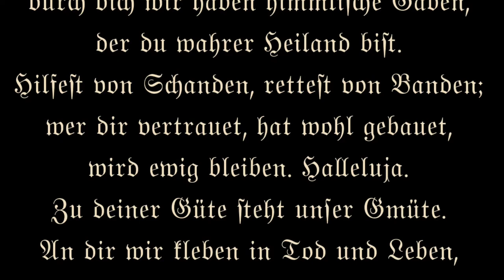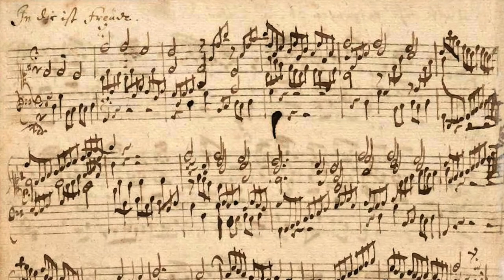BACH · In dir ist Freude (BWV 615) | Matthieu LATREILLE, organ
Matthieu Latreille performs In dir ist Freude (In Thee Is Joy) from the Orgelbüchlein (Little Organ Book) by Johann Sebastian Bach (BWV 615) on the Gabriel Kney organ at St. Thomas' Anglican Church in Belleville, ON.